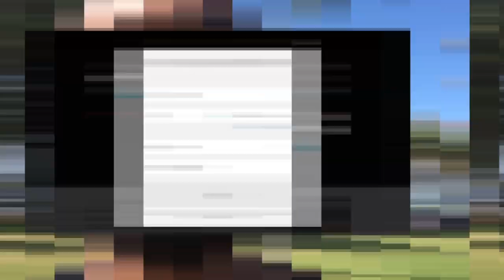Formation en ligne : 2 ans que je me forme et je n'ai pas de résultats ?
Quand tu es intéressé par un business qui te parle, ce qui se passe c'est que tu consommes énormément de vidéos sur YouTube. Mais est-ce que c'est ce qui va te permettre d'avoir des résultats ? Qu'est-ce que je pense de la formation en ligne ? Suivre du contenu gratuit sur YouTube te permettra t-il d'avoir des résultats dans ton business ?

Je te partage mon avis sans concession.

▬▬▬▬▬▬▬▬▬FORMATION OFFERTE▬▬▬▬▬▬▬▬▬▬▬

▬▬▬▬▬▬▬▬▬ MES COACHING ▬▬▬▬▬▬▬▬▬▬▬▬

▬▬▬▬▬▬▬▬ MES OUTILS ▬▬▬▬▬▬▬▬▬▬▬▬▬▬▬▬

▬▬▬▬▬▬▬▬▬▬▬▬ Témoignage client ▬▬▬▬▬▬

▬▬▬▬▬▬▬▬▬▬▬▬ LIENS ▬▬▬▬▬▬▬▬▬▬▬▬